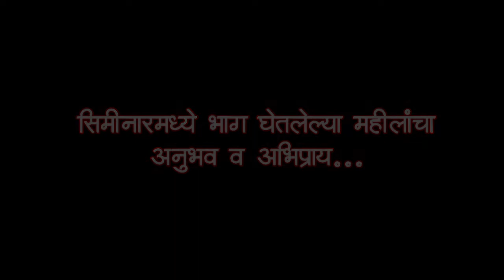M.F.D FREE Panjabi Dress And Blouse Cutting Seminar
Monali Fashion Designing

Head Office

KOPARGAON

Gauri Shankar Housing Society , Near 13 Banglow ,
Indirapath , Kopargaon, Tal-Kopargaon, Dist- Ahmadnagar
State-Maharashtra